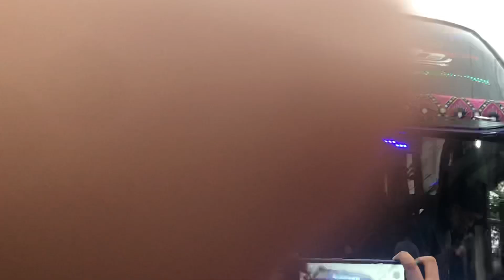BASURI MANIA, seru banget…tonton sampai habis ya….!